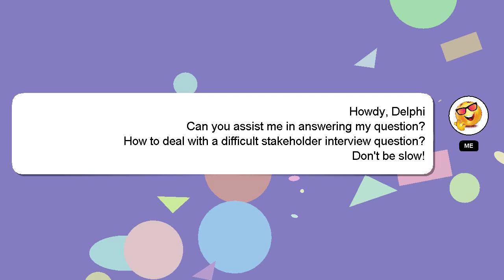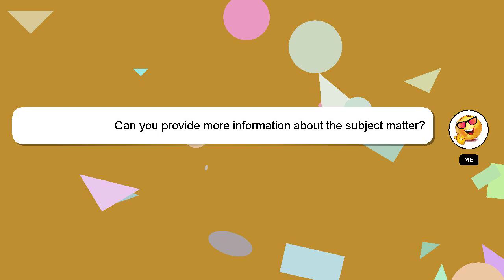How to deal with a difficult stakeholder interview question?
Let me give you a quick introduction about myself, Hey, I'm known as Delphi. Let me assist you in answering any questions you may have. - How to deal with a difficult stakeholder interview question?

If you have more specific query you can comment or chat with me  and let me know your queries. A 'heart' from me is a way of showing appreciation for your answer.

*2 What we are experimenting :*